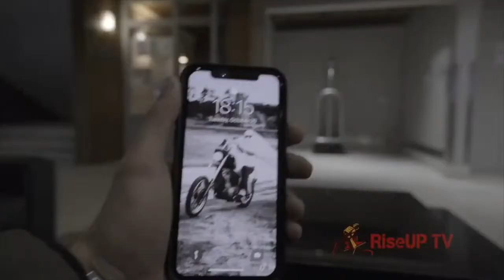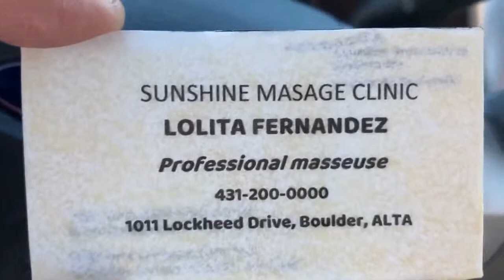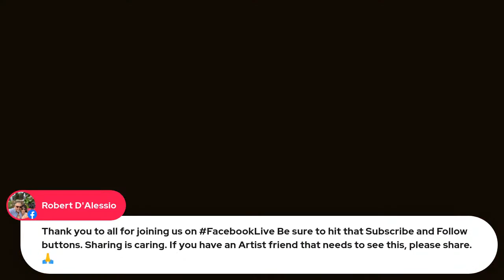Rob's Inner Circle -EP75- With Mark Rosner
Mark Rosner was born in 1967 in New Westminster BC. He grew up in Coquitlam BC and currently resides with his wife and children in Pitt Meadows BC Canada. His early years were not unlike many children, he loved the outdoors, played many different sports and developed a love for music.

He started with the Bass guitar and soon after began performing and playing live shows in bands. His love for Football led him to an opportunity for a scholarship at Simon Fraser University. It soon became clear however, that music was the direction he wanted to go. At 18, he began working various jobs to make money, but wanted to pursue music as his passion.

He also was active in his church and it led to his first major tour, with a Christian band named “Titus”, who at the time, was finishing it’s debut album produced by Rock superstar Bob Rock. He toured England at 18 in support of the album and from that moment on, he was hooked!. The touring and music business in general was always changing and it offered little security, so Mark found himself in and out of jobs, while trying to tour and record.

Like so many musicians, Mark eventually found himself choosing to play in cover bands in his thirties, as a way to play full time and avoid the “day job” which he saw as going in a direction that he didn’t want. By the time Mark hit 40 years old, he wanted something a little different, but yet still in music, so his decision although unpopular to certain people close to him, was to get into the business side of music.

This was unpopular immediately, as who would try this in their early forties? In addition, the music business was literally crumbling, with the internet beginning to change everything that he had been taught previously. Mark Saw it as an opportunity to blaze a new trail in the business, while others were trying to find a way back to the “old” music business. The key was looking forward rather than back. In his mind, the idea would be to offer services, non-exclusivity and freedom to artists, kind of like a “co-op” and family flavour, rather than trying to control an artist, Mark wanted to empower an artist.

This was NOT popular at first. Artists had not yet realized that the old music business was dead and that the future of music was in services. Artists took about 7 years to fully embrace the idea of paying for services, but now they can be in full control and have major label services, while maintaining full ownership of their career and brand. His company Rosner Management Services, grew steadily and at a time when other companies were dying off. Mark views himself as someone who is always looking ahead, never satisfied with the status-quo.

It has led now to the creation of his first all-inclusive record label, with the support of close to 70 signed artists worldwide, Sony Orchard distribution and a reality TV show called “RiseUP TV that has been gaining fans and partners consistently since it's beginning in 2018. There is no limit to what can be done going forward and Mark at 54 years old, with a happy family, many friends and partners worldwide, feels like the happiest man in the world!

@Mark Rosner
@Pamela Tozer-Harbottle
@Lisa Sanders
@Robert D'Alessio
@Jenny DuHaime For Reelz
@Patty Saragosa
@Esther Brzezinski
@Antonia Lo Giudice
@Sonia Barnes Huggins
@Ryou Ryoukat
@Thuy Bui
@Myriam Lopez
@Giovanna Gianetti Fuoco
@Charles V. Rox Vaccaro
@Teresa Picciano
@Patricia Chica
@Mario Biferali

Rob’s Inner Circle
Hosted by: Robert D’Alessio
Produced by: Jenny DuHaime
Technician: Patty Saragosa